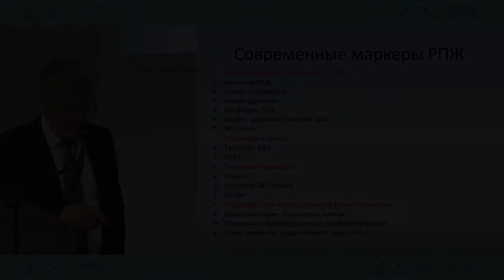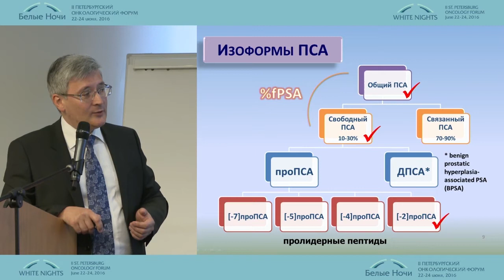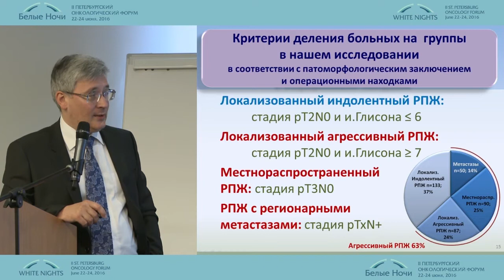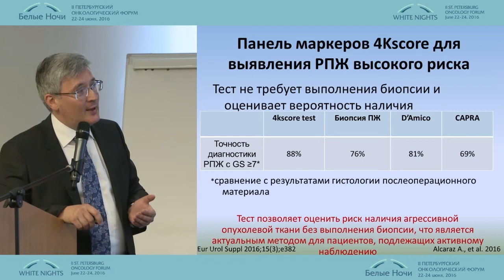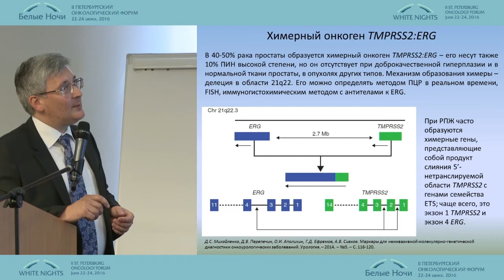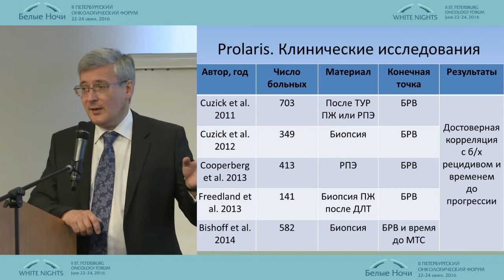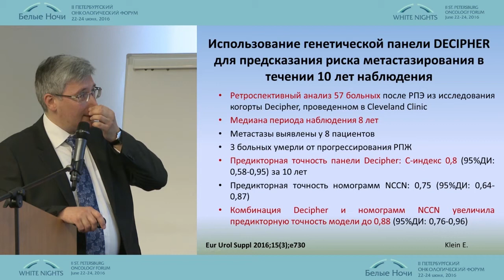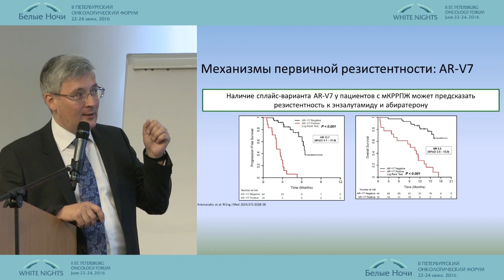Роль современных маркеров в диагностике, прогнозирование и индивидуализации лечения больных РПЖ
Борис Яковлевич Алексеев (Москва)
Онкоурология. Локализованный и местнораспространенный рак предстательной железы сегодня и завтра